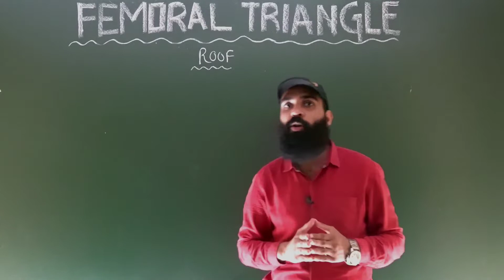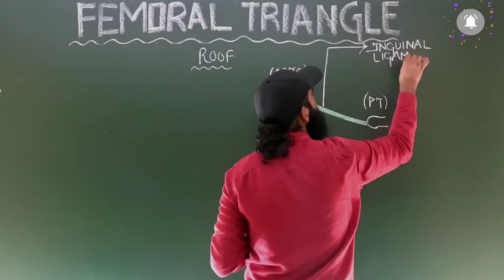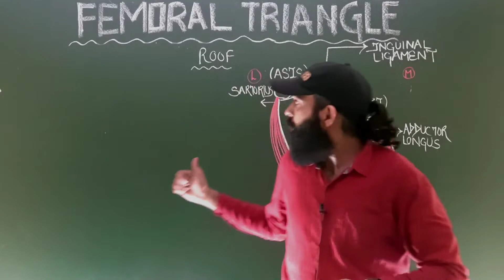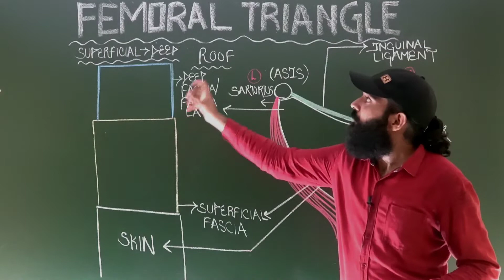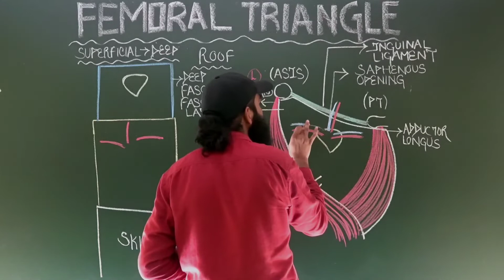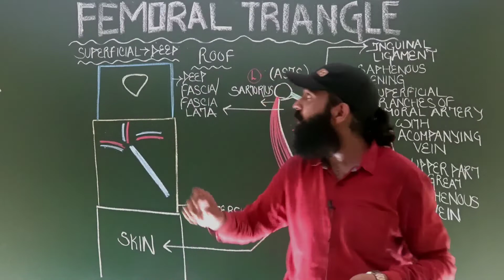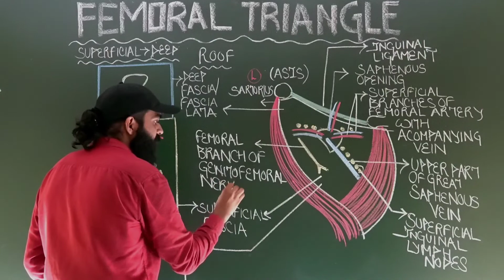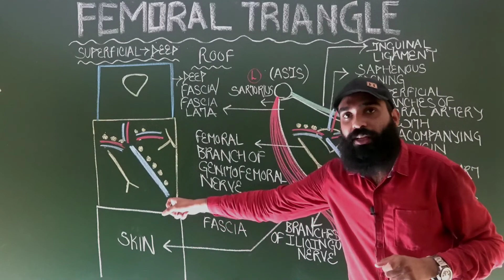FEMORAL TRIANGLE (RIGHT) - ROOF (PART - 2) II BASIC MEDICAL SCIENCE II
INTRODUCTION -
IT IS A TRIANGULAR DEPRESSION SITUATED ON THE ANTERIOR OR FRONT OF THE UPEER 1/3 OF THE THIGH JUST BELOW THE INGUINAL LIGAMENT.

BOUNDARIES

(1) MEDIAL BOUNDARY - IT IS FORMED BY THE MEDIAL BORDER OF ADDUCTOR LONGUS
(2) LATERAL BOUNDARY - IT IS FORMED BY THE MEDIAL BORDER OF SARTORIUS.
(3) BASE - IT IS FORMED BY THE INGUINAL LIGAMENT
(4) APEX - IT IS THE MEETING POINT OF SARTORIUS AND ADDUCTOR LONGUS MUSCLE. IT IS DIRECTED DOWNWARDS.

FLOOR
FLOOR OF FEMORAL TRIANGLE IS FORMED BY THE FOLLOWING STRUCTURES
(1) IN MEDIAL COMPARTMENT - BY ADDUCTOR LONGUS ITSELF AND PECTINOUS MUSCLE
(2) IN LATERAL COMPARTMENT - BY TENDON OF PSOAS MAJOR MUSCLE AND ILIACUS MUSCLE.

ROOF
ROOF OF THE FEMORAL TRIANGLE IS FORMED BY THE FOLLOWING STRUCTURES FROM SUPERFICIAL TO DEEP

(1) SKIN
(2) SUPERFICIAL FASCIA CONTAINING
(A) SUPERFICAIL BRANCHES OF THE FEMORAL ARTERY AND ACOMPANYING VEINS
(B) SUPERFICIAL INGUINAL LYMPH NODES
(D) BRANCHES OF ILIOINGINAL NERVE
(E) UPPER PART OF GREAT SAPHENOUS VEIN.
(3) DEEP FASCIA OR FASCIA LATA CONTAINING
(A) SAPHENOUS OPENING.